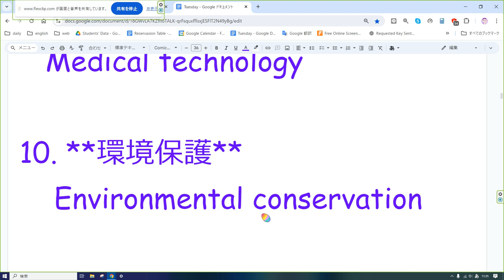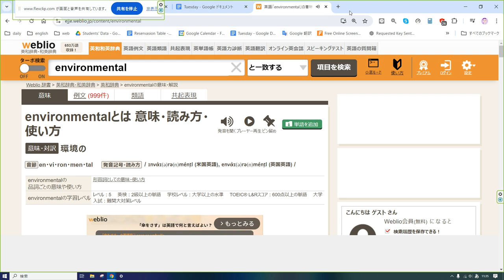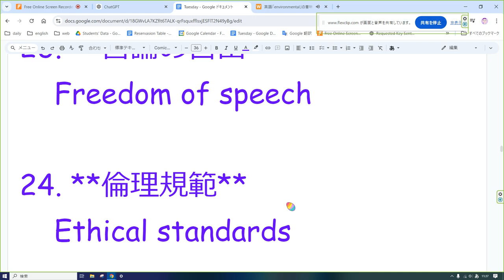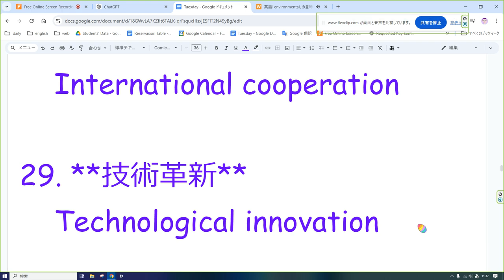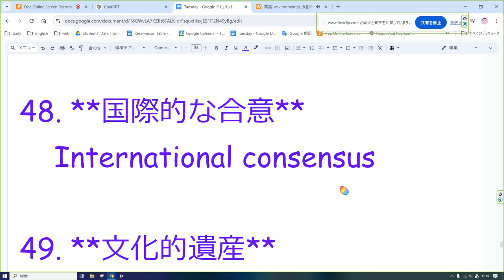えいご おんどく 338 英検1級にでる表現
英検1級に出る可能性がある英語表現を、以下に日本語訳とともに50個リストアップします。

1. **災害救援**
   Disaster relief

2. **国家予算**
   National budget

3. **経済制裁**
   Economic sanctions

4. **外交政策**
   Foreign policy

5. **社会不安**
   Social unrest

6. **企業買収**
   Corporate takeover

7. **温暖化対策**
   Climate change mitigation

8. **多様性の尊重**
   Respect for diversity

9. **医療技術**
   Medical technology

10. **環境保護**
    Environmental conservation

11. **人口統計**
    Demographic statistics

12. **知的財産権**

13. **国際紛争**
    International conflict

14. **法の支配**

15. **安全保障**
    Security assurance

16. **情報漏洩**
    Information leakage

17. **公衆衛生**
    Public health

18. **貧困削減**
    Poverty reduction

19. **市民権運動**

20. **戦争犯罪**
    War crimes

21. **天然資源**
    Natural resources

22. **核拡散防止**
    Nuclear non-proliferation

23. **言論の自由**

24. **倫理規範**
    Ethical standards

25. **社会福祉**
    Social welfare

26. **産業革命**
    Industrial revolution

27. **人工知能**
    Artificial intelligence

28. **国際協力**
    International cooperation

29. **技術革新**
    Technological innovation

30. **自由貿易**
    Free trade

31. **無効化**
    Nullification

32. **データの透明性**
    Data transparency

33. **軍縮条約**
    Disarmament treaty

34. **食糧安全保障**
    Food security

35. **地方自治**
    Local governance

36. **税制改革**
    Tax reform

37. **移民政策**
    Immigration policy

38. **情報統制**
    Information control

39. **医療倫理**
    Medical ethics

40. **教育機会の平等**
    Equal educational opportunities

41. **収束**
    Convergence

42. **多国籍企業**
    Multinational corporations

43. **先進国**
    Developed countries

44. **非営利団体**
    Non-profit organizations

45. **経済的自立**
    Economic self-sufficiency

46. **国連安保理**
    United Nations Security Council

47. **消費者保護**
    Consumer protection

48. **国際的な合意**
    International consensus

49. **文化的遺産**
    Cultural heritage

50. **法的拘束力**
    Legal binding force

これらの表現は、英検1級に出題される可能性があり、幅広いトピックをカバーしています。